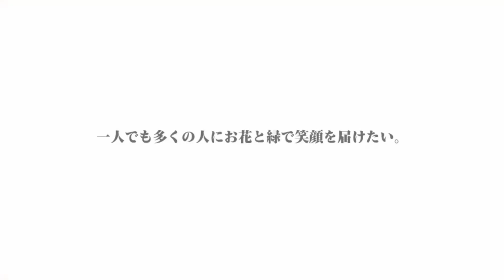切り戻し・カット・剪定 １週間で お花咲いた【おうちでガーデニング】開花園チャンネル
切り戻しをして１週間でなんと結果でちゃいました！！
パンジービオラの場合、１週間しかたっていないのに綺麗にお花咲いてます。植物によって成長するスピードは違います。
何回も切り戻しをするとお花は小さくなっていきますが、１年草の場合、うまくすると４か月ぐらい楽しめます❀.*･ﾟ
ガーデニング楽しんでくださいね(^^)/

開花園Instagramではジャンルごとに入荷情報やおすすめの植物を配信しています！

【フラワーショップ開花園公式アカウント】